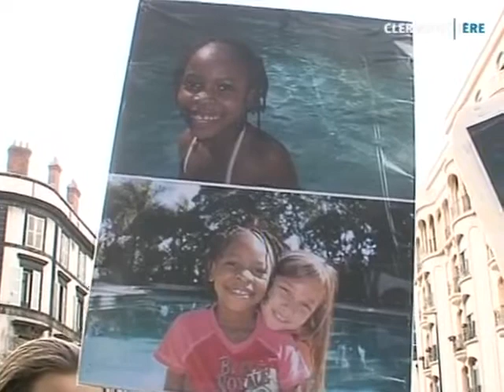Haïti : La détresse des familles adoptantes (Clermont)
Ils étaient une centaine à manifester devant la préfecture de Clermont-Ferrand pour le rapatriement des enfants d'Haïti en cours d'adoption. Les dossiers sont souvent sous les décombres, ce qui bloque les procédures d'adoption. (Droits réservés. Pour toute exploitation commerciale, veuillez nous contacter